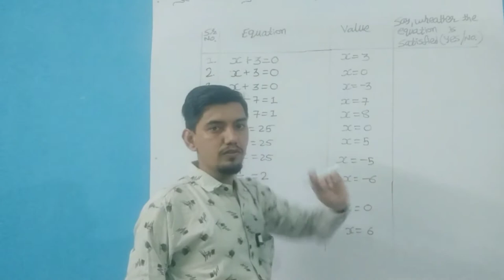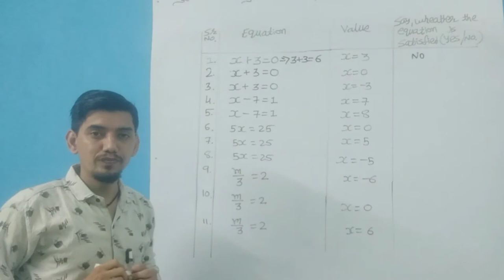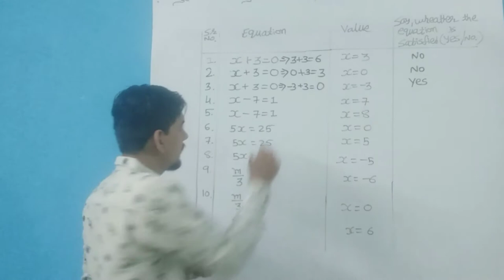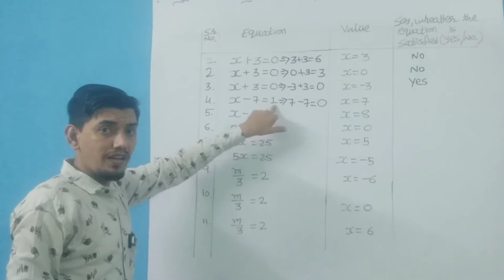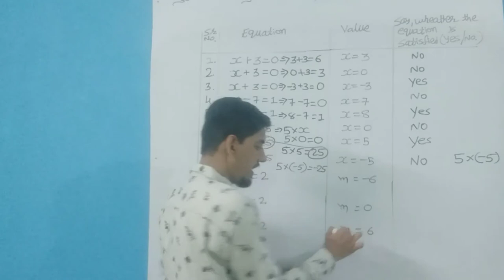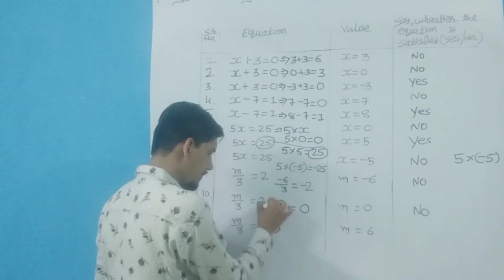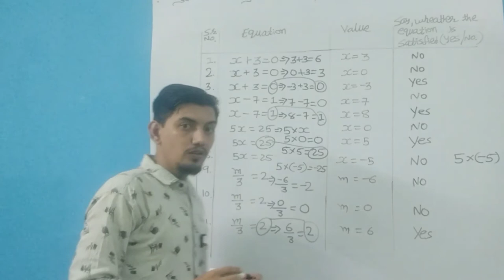Maths, Std:7, Ch:4, Ex:4.1, P2, Q:1, Simple Equation, CBSE